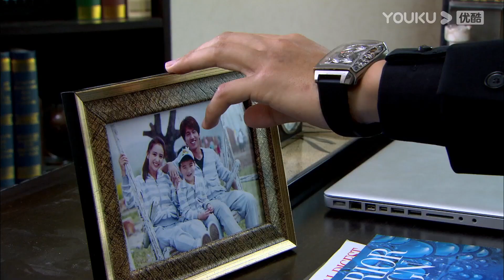【速看32】💕好痛心童童哭喊著要找媽媽，霸總無奈只好答應灰姑娘見兒子最後一面 | 言承旭 佟麗婭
【故事梗概 Story】單親媽媽吳桐帶著兒子吳童童在大都市生活，日子雖然清貧，但充滿了希望和快樂。一次意外事故，引起了富豪厲仲謀的註意，幾番查證，證實吳童童竟然是自己的親生兒子。厲仲謀為了要回兒子，與吳桐對簿公堂，並爭得了兒子的撫養權。但在相處過程中，厲仲謀被吳桐與兒子的親密關系所打動，他自己缺失母愛的童年，讓他不希望再在兒子身上重演。厲仲謀與吳桐結婚。在經歷了生死、怨恨、指責、偏見之後，所有人都學會了諒解、寬容、信任和愛。在童童的小學開學典禮上，一家人團聚了。